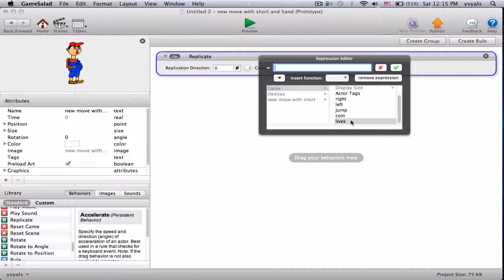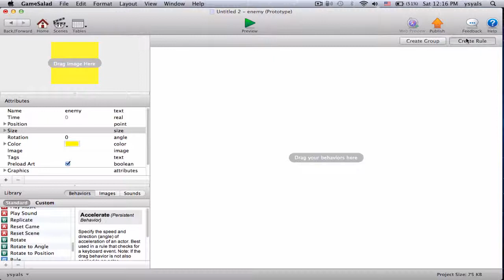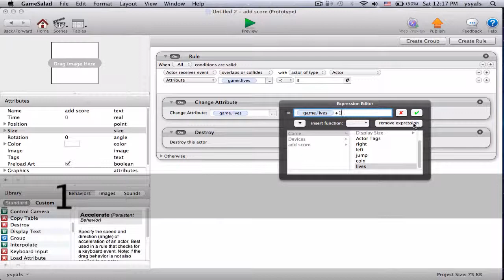الدرس الرابع كيف نصنع طاقة GAMESALAD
في هذا الدرس سوف نتعلم كيف نصنع طاقة او ارواح

kik:ysyals1